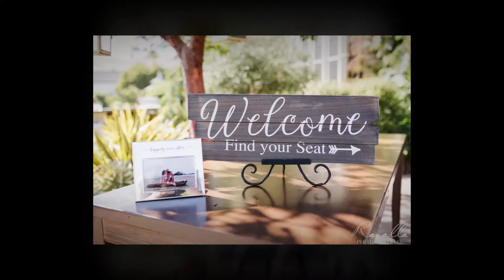Crystal and Jacob Wedding